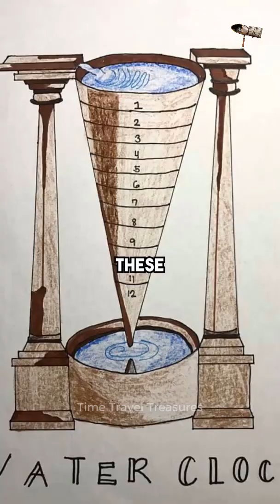Dive into the History of Time with the Water Clock! 🕰️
Imagine a world before digital clocks and smartphones. How did people keep track of time? Enter the water clock, an ingenious invention that used the steady flow of water to measure the passing hours.

This introduction creates intrigue and sets the stage for learning about water clocks. It mentions a time before modern technology and highlights the ingenuity of the water clock.